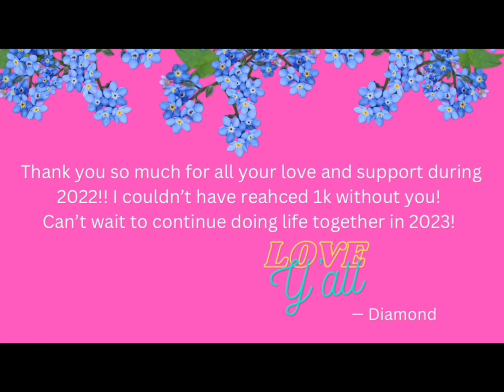Our 2022 Memories | A Trip Down Memory Lane!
Hey Friend! Want to see more videos like this one?

- Dear Future Diamond

Facebook HEY FRIEND!!! Here is the last official video of 2022, even though I’m posting this in 2023 haha!

Thank you so much for all your love and support during 2022!! We grew in God, we grew as a family! This year y’all helped me  superseded our goal of reaching 1k subscriber friends, which is incredible!!! Thank you Lord!! I would also like to thank you!!! Without your support we would have never reached our goal!! Looking forward to continuing to do life together in 2023!! Love y’all! 💛